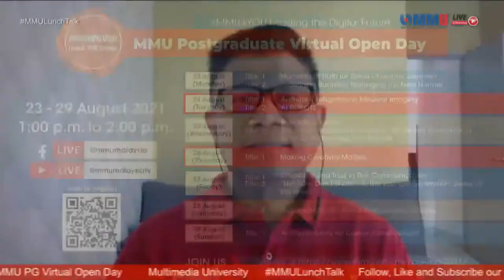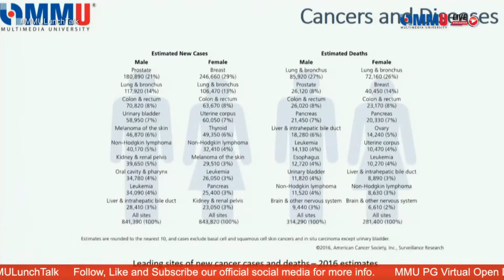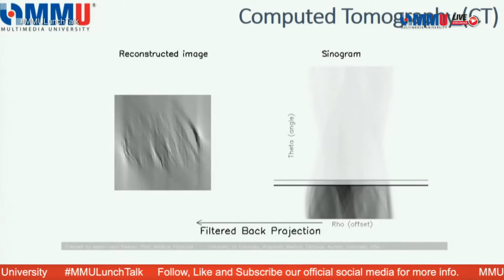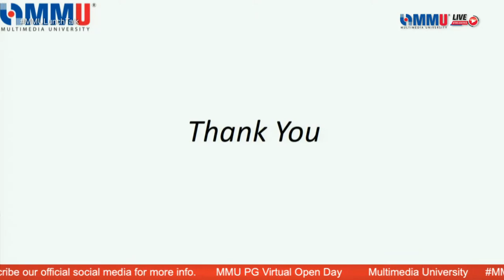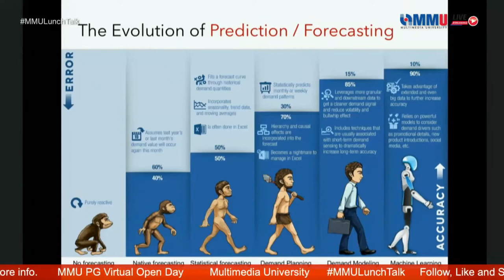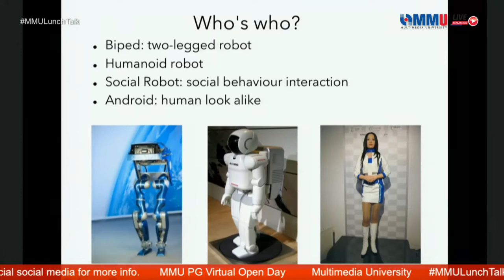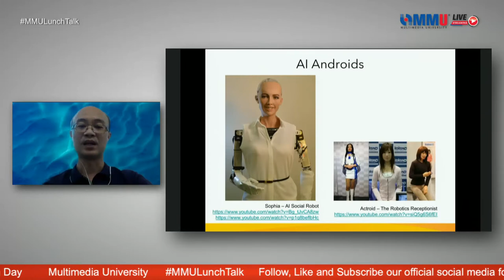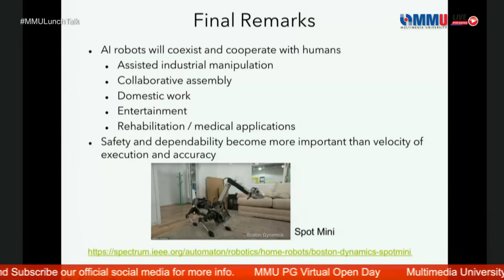MMU PG Virtual Open Day - Lunch Talk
Let's watch MMU Post Graduate Virtual Open Day - Lunch Talk